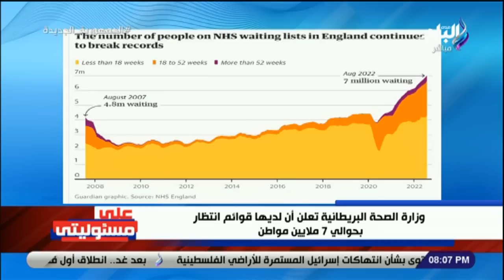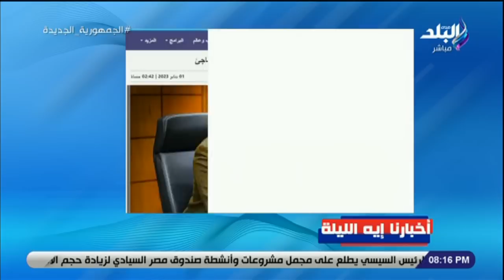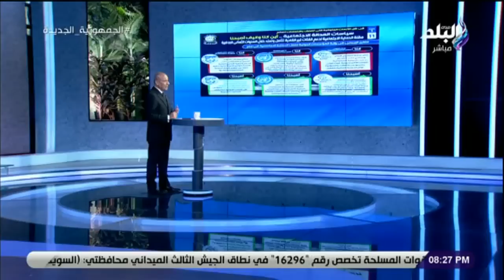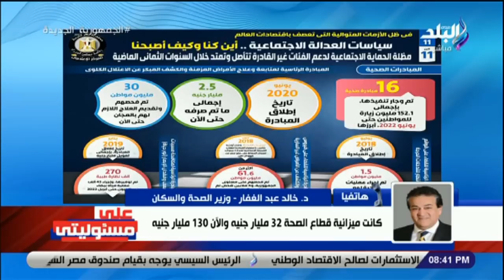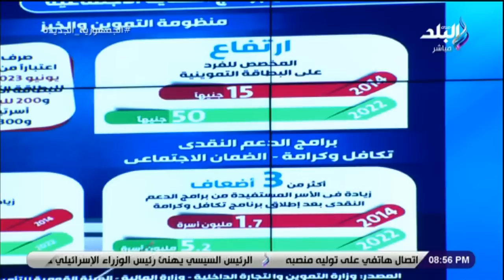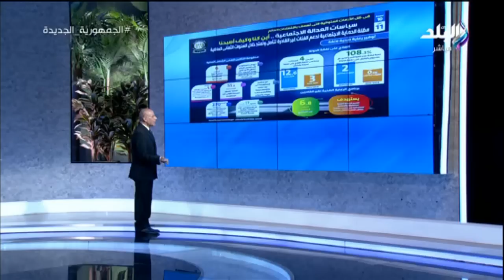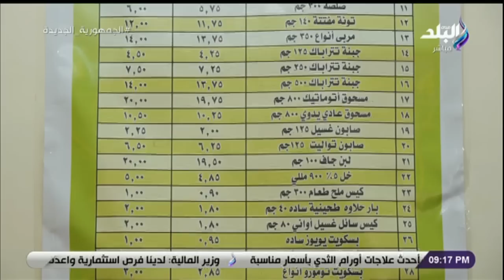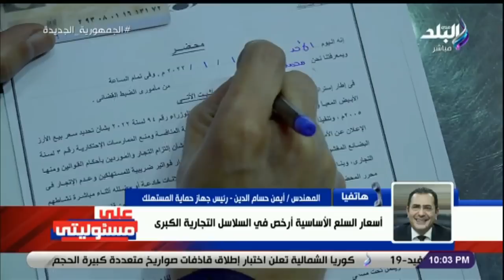على مسئوليتي مع أحمد موسى - 1 يناير 2023 - الحلقة الكاملة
حلقة اليوم 1 يناير 2023 من برنامج على مسئوليتي وفيها نقاش حول تأثير قرار الإفراج عن البضائع من الموانئ على الأسواق والصناعة ورئيس اتحاد مستثمري المصانع الصغيرة ينفي توقف المصانع ومؤسسة أبو العينين والتحالف الوطني يلبون احتياجات الأسر الأولى بالرعاية في قرى سوهاج وتصريحات رئيس جهاز حماية المستهلك وكلمات صريحة عن الأسعار ووزير الموارد المائية والري يتفقد مشروعات الري بمحافظة سوهاج وكاميرا على مسئوليتي تتابع صرف السلع التموينية مع بدء الشهر وتوافر المخزون الاستراتيجي ووزير الصحة يكشف أعراض وخطورة متحور الصين الجديد وأحمد موسى يبرز جهود الدولة في تمديد مظلة الحماية الاجتماعية ويكشف مكاسب بيع قميص رونالدو